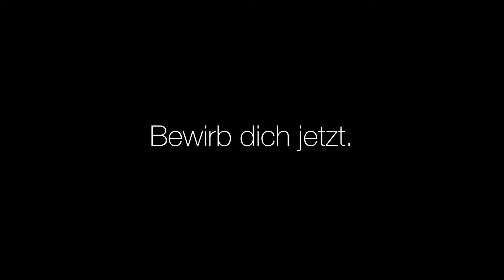Echte Mechatroniker schrauben nicht an Autos | Landmaschinenmechatroniker (m/w/d)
Steig ein und ernte deinen Respekt als Landmaschinenmechatroniker/-in 💪 Bei CLAAS oder einem Vertriebspartner in deiner Nähe 🎯
Willst du sehen, welcher CLAAS Vertriebspartner in deiner Nähe ist?

Weitere Infos bekommst du hier: erntedeinenrespekt.claas.com